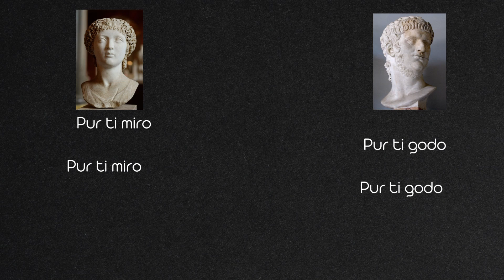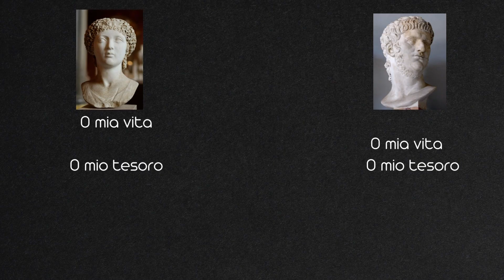PUR TI MIRO - 2 voix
Pur ti miro de L'Incoronazione di Poppea de Claudio Monteverdi